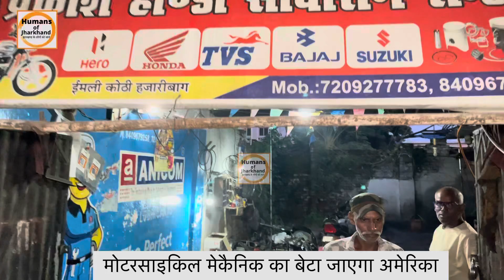मोटरसाइकिल मेकैनिक का बेटा झारखण्ड का लाल जाएगा अमेरिका,परिवार का पहला लड़का विदेश जा रहा है